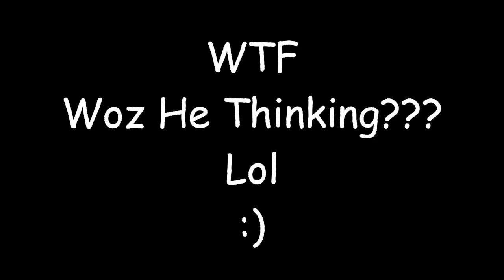BDO's WORST STRIKER EVER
BDO Video Clips